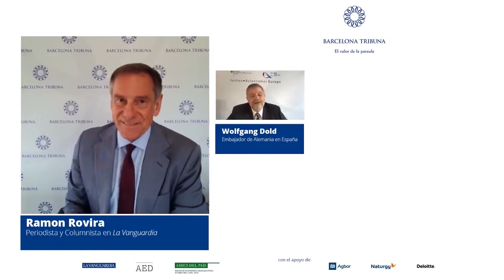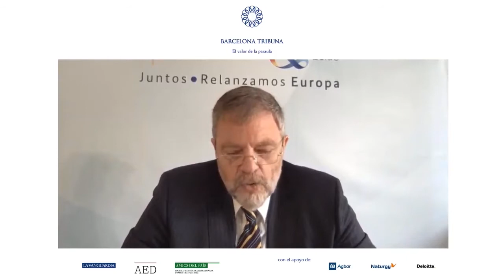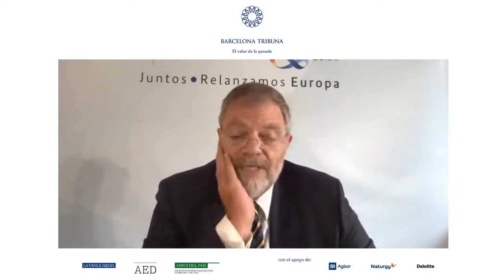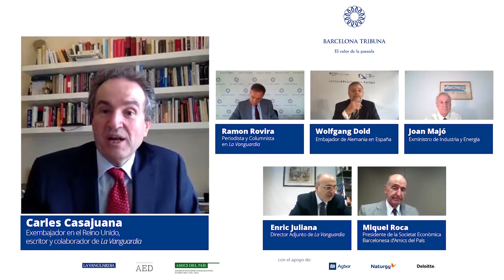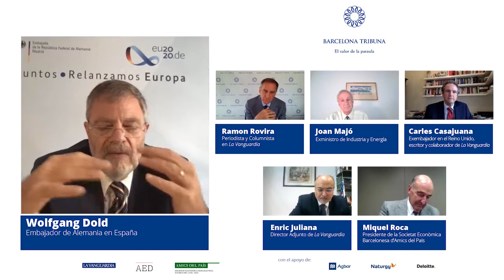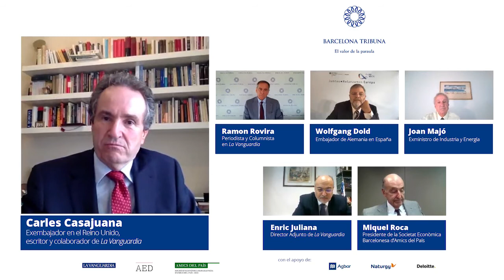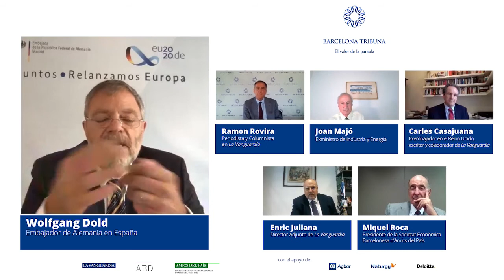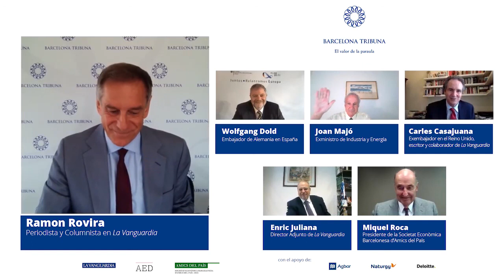“¿Cómo relanzar juntos la UE?” | Barcelona Tribuna amb Wolfgang Dold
L’ambaixador d’Alemanya a Espanya, Wolfgang Dold, va participar dijous passat, 9 de juliol, a la cinquena edició online del fòrum Barcelona Tribuna. Sota el títol "¿Cómo relanzar juntos la UE?", Wolfgang Dold va exposar els objectius que guiaran la presidència alemana de la Unió Europea per als propers 6 mesos. L’acte va comptar també amb la participació de l’exministre d’Indústria i Energia, Joan Majó; l’ex-ambaixador al Regne Unit, escriptor i col.laborador de La Vanguardia, Carles Casajuana; i el director adjunt de La Vanguardia, Enric Juliana.